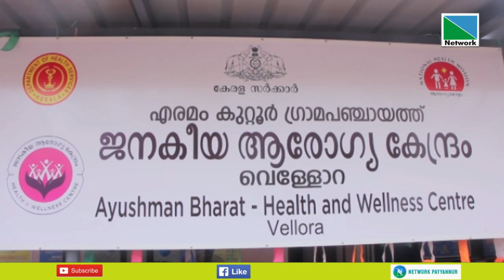സംസ്ഥാനത്തെ 5409 ആരോഗ്യ സബ് സെന്ററുകള്‍ ജനകീയ ആരോഗ്യകേന്ദ്രങ്ങളായി ഉയര്‍ത്തി.